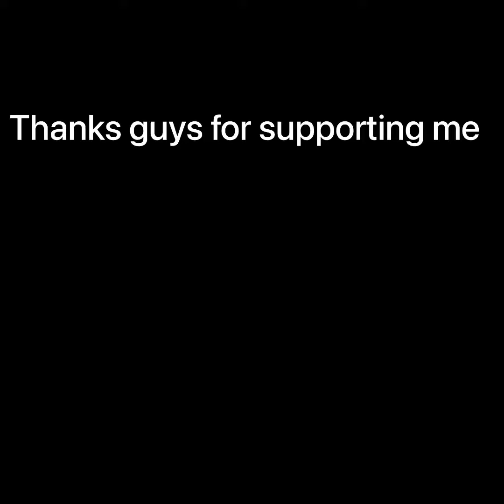35 subs special | Pg3d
Sorry if the editing was bad